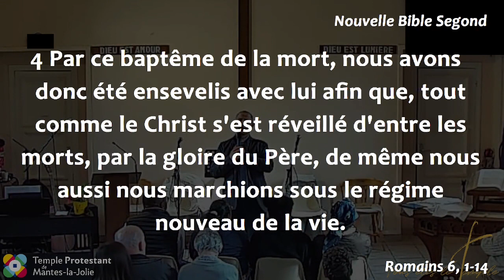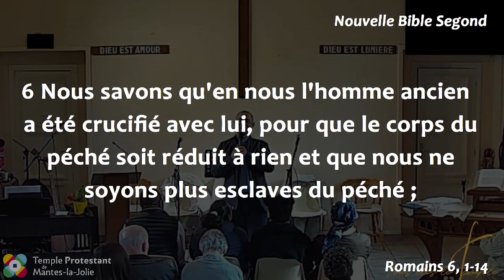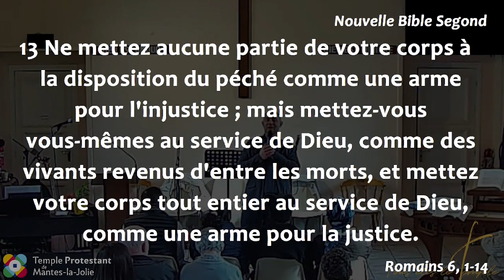Arnaud Lépine-Lassagne - Quelle est ton adresse ?